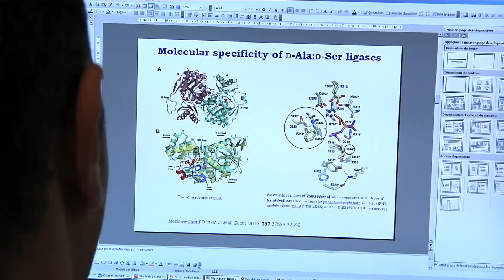Patrice Courvalin, président du jury des Prix médicaux 2012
Le Pr Courvalin nous explique comment le jury a procédé pour choisir le projet Pr Hermine. Il nous rappelle l'importance et l'utilité d'un tel prix pour soutenir la recherche dans un contexte difficile.